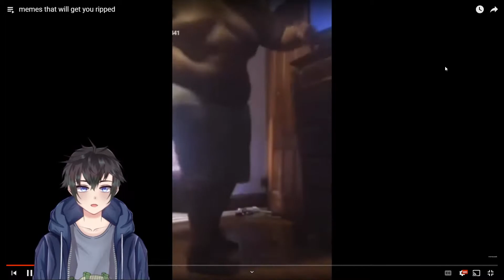VTuber Reacts to Unusual Memes That Will Cleanse Your Mind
This was probably my favorite meme video I've made so far. The last one is by far the most I've laughed at one of these types of videos. Hoping for some more top quality memes in the future.